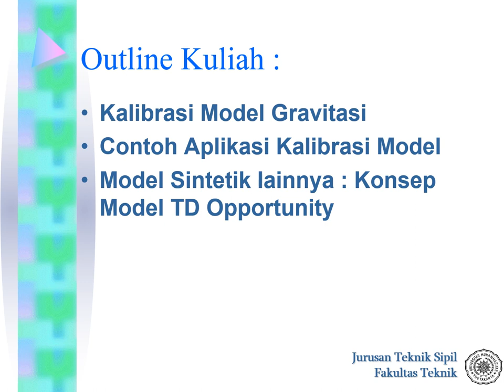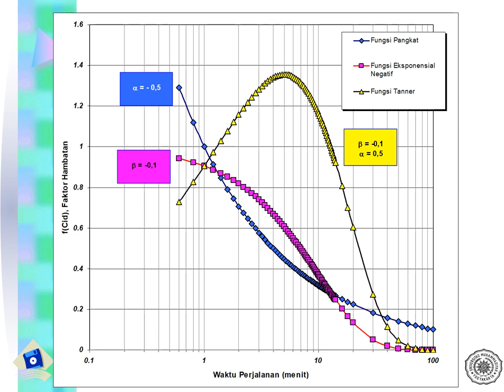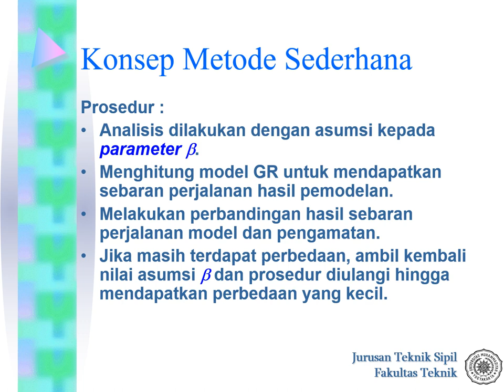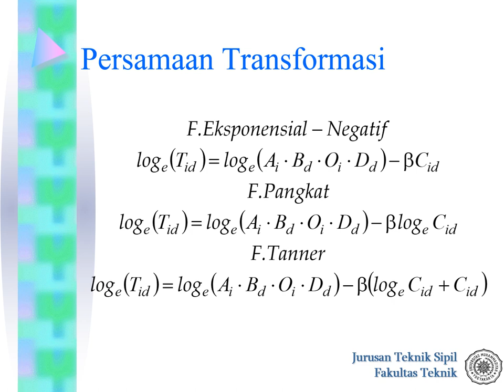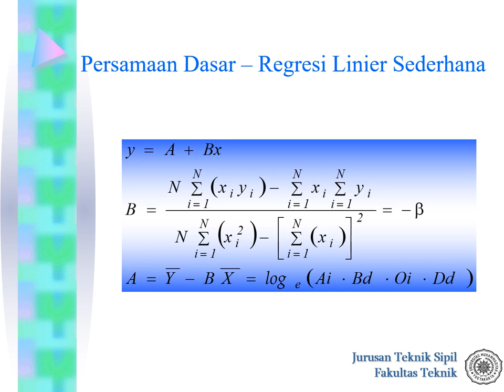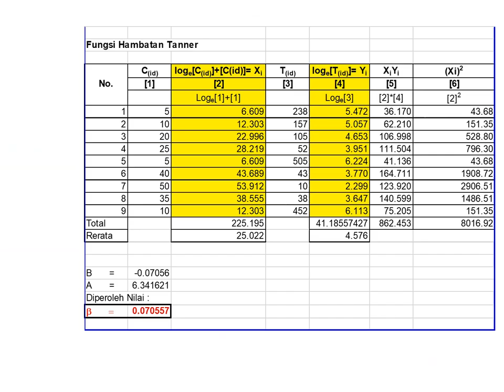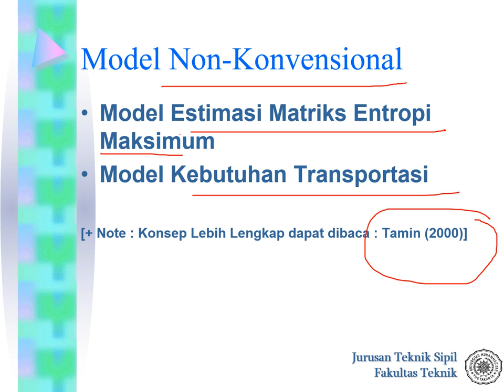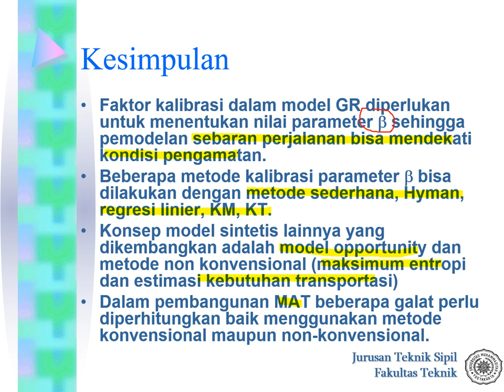Modul Belajar Online: Kalibrasi Model GR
Modul ini berisi materi pembelajaran online untuk topik kalibrasi model gravitasi dalam mata kuliah perencanaan transportasi yang diajarkan di Program Studi S1 Teknik Sipil Universitas Muhammadiyah Yogyakarta.